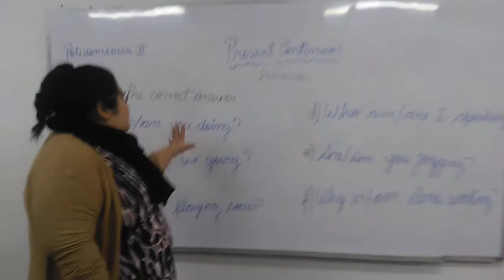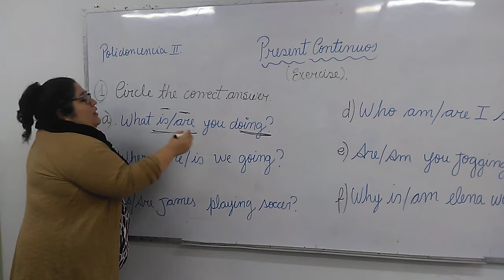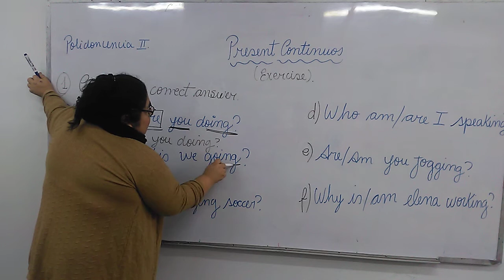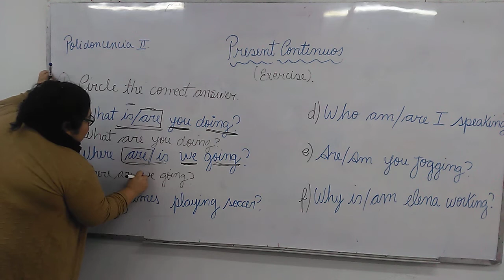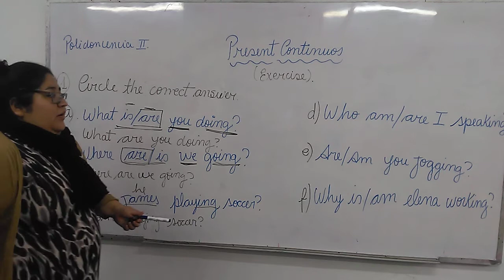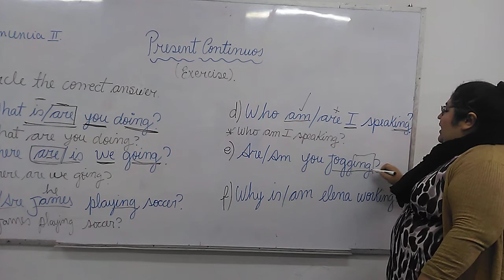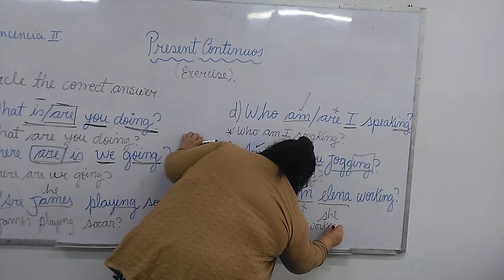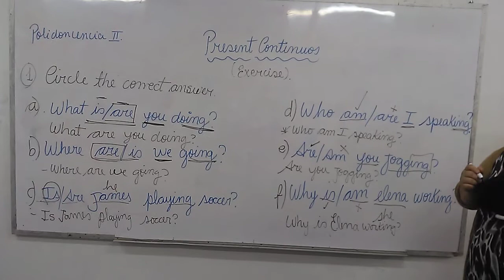PRESENT CONTINUOS 4 Y 5 PRIMARIA